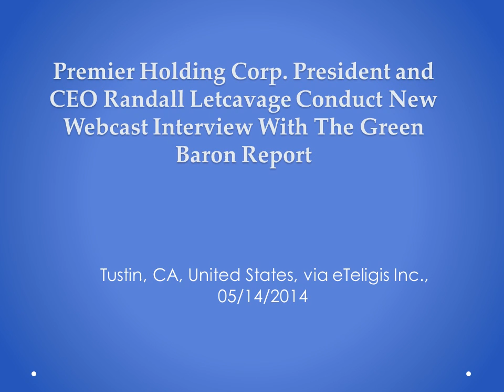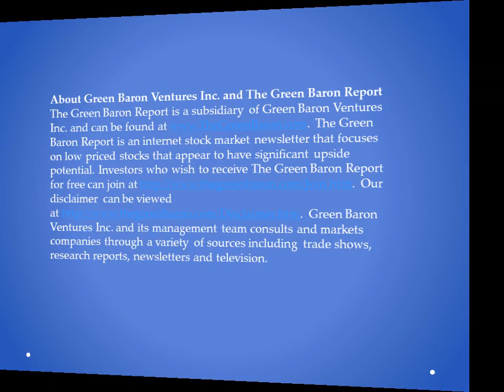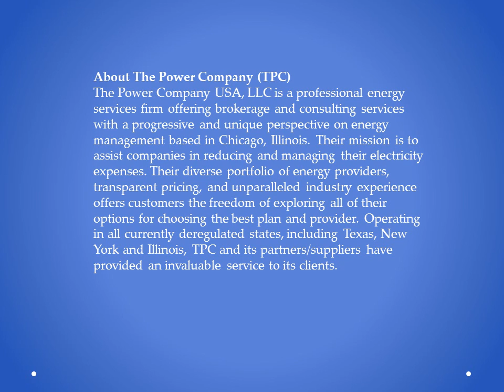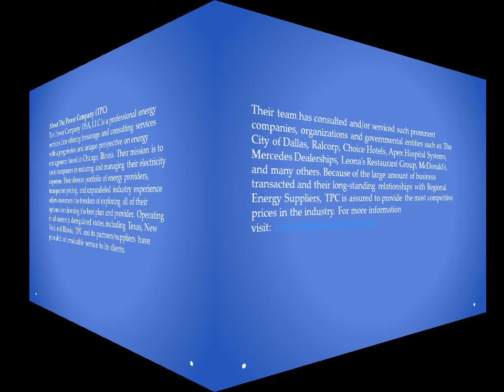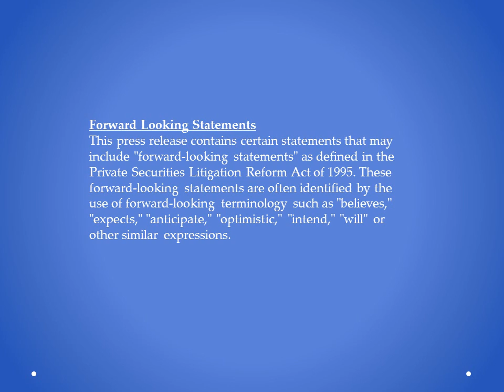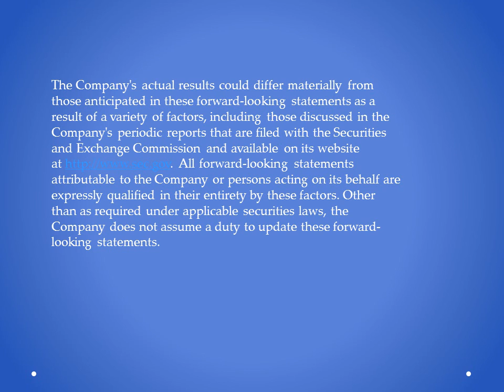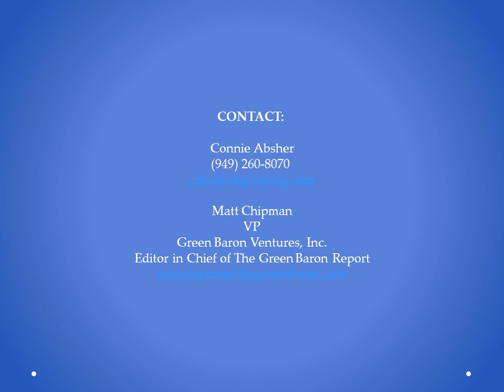Premier Holding Corp. President and CEO Randall Letcavage Conduct New Webcast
Premier Holding Corporation (OTCQB: PRHL) today announced that its President and CEO Randall Letcavage has conducted an audio-taped webcast interview with The Green Baron Report so that PRHL shareholder and interested investors can learn more about the Company. The interview can be heard at The Green Baron's The Green Baron Report also recently selected PRHL as its "Stock Pick of the Year" and the report can be viewed on the website as well.